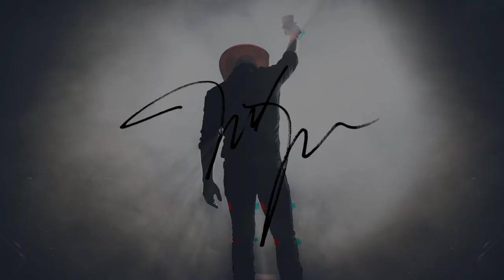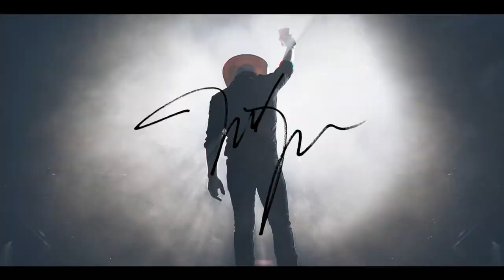The Justin Moore Podcast - Episode 21 (Season 4): Two Weeks of Touring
This episode, they guys recap a two week long stretch of touring. They hint about upcoming new music and planning a hunting trip. They end it with a fan submitted Q&A, along with who their top 5 NBA point guards are.